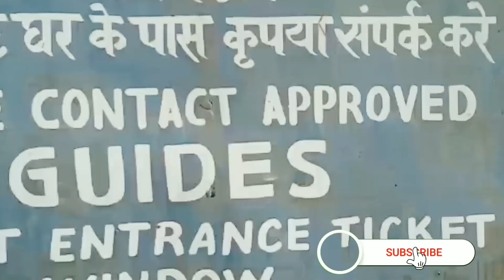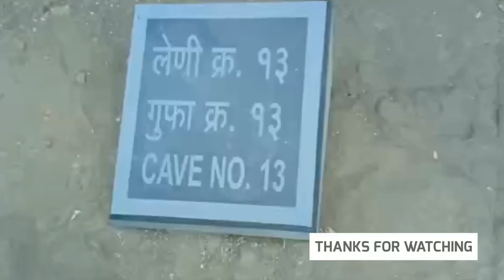Illora Caves // Mumbai // India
Illora caves // ইলোরা গুহা // ईलोरा गुफा

what is Ellora Caves famous for?
Who built Ellora Caves?
What is the history of Ellora Caves?
Is Ajanta and Ellora same?
when is ellora caves open?
ellora caves aurangabad india.
ellora caves maharashtra india.
what is not si good about Ajanta and Ellora caves?
what is famous about ajanta and ellora caves?
Ellora Caves-Tourists Attraction in Aurangabad ,Maharashtra,India.
ellora caves to become first monument in india to get hydraulic lift.
 why ellora caves so famous?
The mystries of ajanta and ellora caves.
ellora caves, ministry of culture,government of india.
ellora caves for unesco world heritage travellers.
rock cut architecture at ellora caves.

Musician: Xuxiao